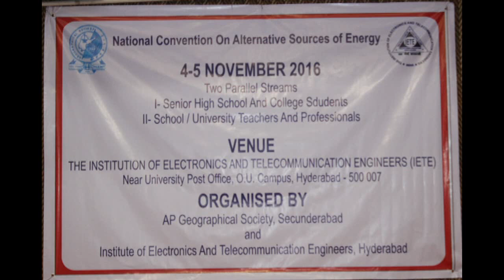Scientific Srinivas's Demonstration at National Convention On Alternative Energy Hyderabad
My Scientific Motivational Demonstration at National Convention On Alternative Energy Hyderabad 5th November 2016. I.E.T.E Hyderabad. Especially I have demonstrated my SOLARLAB, Explained sufficiently for school level children about solar modules, charge control circuits and all about light emitting diode based lighting system etc I am sure my demonstration helps children to be self powered through SUN power ( Solar energy ). This way we can make it happen Skill India School India , Make in India & Made in India. This convention was organized by APGEOS and IETE Hyderabad. My special thanks to organizers.